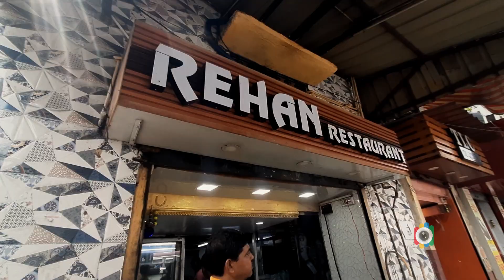₹229 Takay 7 items 🍜🤩 Best Shareable Chinese Combo in Kolkata | Wonder Wok Restaurant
𝗩𝗹𝗼𝗴 #9

Restaurant: WonderWok Restaurant
Location: P200, Lake Town Rd, Block B, Lake Town, Kolkata, West Bengal 700089

Buffet Timing
12pm To 4pm
Mon - Fri
ft. Nomad